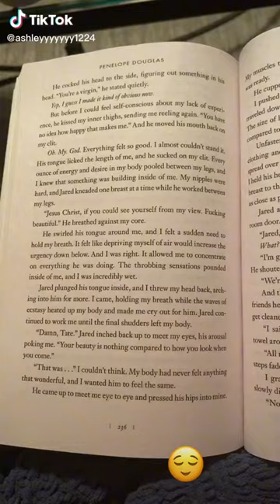Ashley Its only 9 in the morning 👐🏻